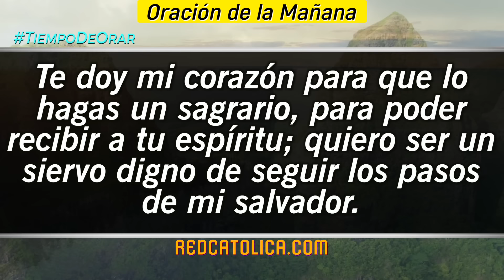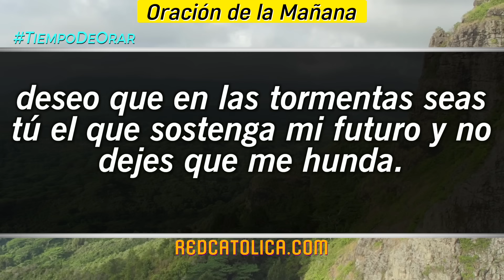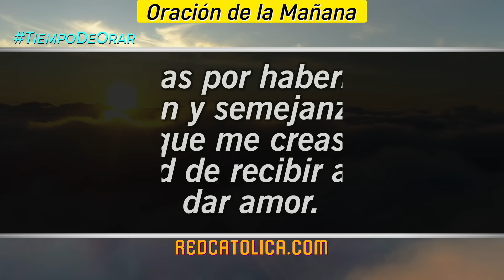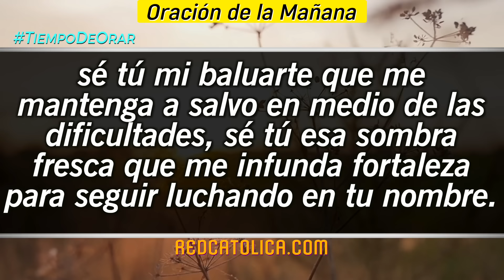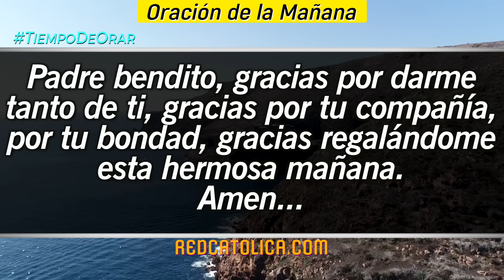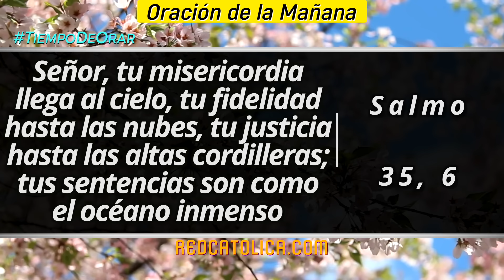Oracion de la Mañana De Hoy Martes 20 de Febrero - Salmo 35 Tiempo De Orar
Oración de la Mañana del día de Hoy Martes 20 de Febrero 2024